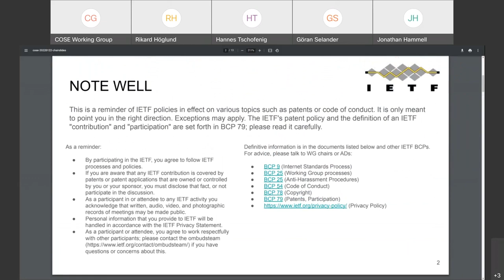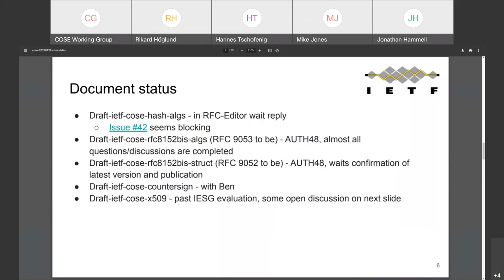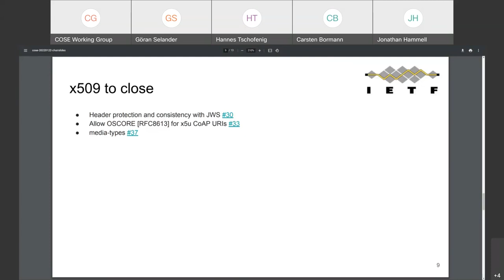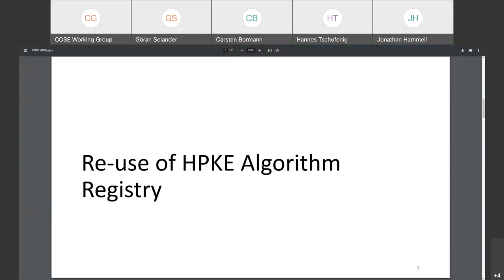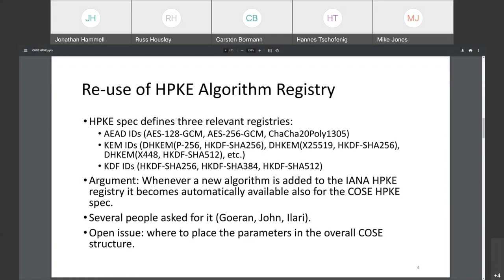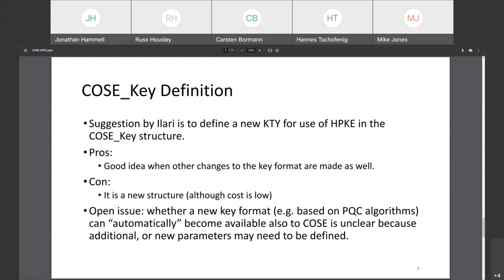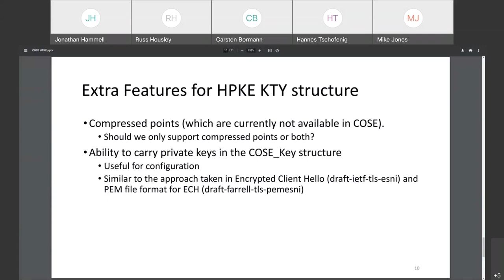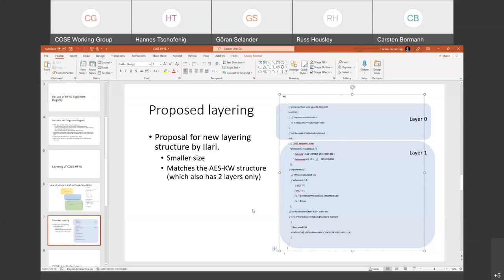COSE WG Interim Meeting, 2022-01-26